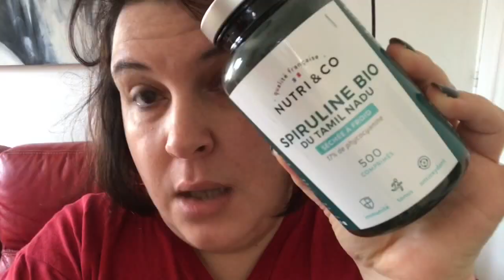[VLOG] "Ce vlog est bien trop long pour profiter d'un titre!!!!!!"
★★★★★ Racontage de Life / Infos utiles ★★★★★

Bonjour ami(e) du dimanche  ツ
Toujours et encore, je te présente mes excuses par rapport à la potentielle qualité parfois dégueulasse de ce vlog.
Ce vlog est tellement long que j’ai eu du mal à lui trouver un titre dis donc!!!

Voici ici, une petite liste de certains produits dont je te parle dans ce vlog :
- La spiruline Nutri&Co ®

Mais, ce vlog est bien trop long alors bon courage 🤘🏼

▬▬▬▬▬▬▬▬▬▬▬๑۩۩๑▬▬▬▬▬▬▬▬▬▬▬

▬▬▬▬▬▬▬▬▬▬▬๑۩۩๑▬▬▬▬▬▬▬▬▬▬▬

☞ Makeup de cette vidéo :
✦ Teint :
✦ Yeux :
✦ Lèvres :
✦ Parfum :

▬▬▬▬▬▬▬▬▬▬▬๑۩۩๑▬▬▬▬▬▬▬▬▬▬▬

☞ Liens utiles / Parrainage :
✩ iGraal :

▬▬▬▬▬▬▬▬▬▬▬๑۩۩๑▬▬▬▬▬▬▬▬▬▬▬